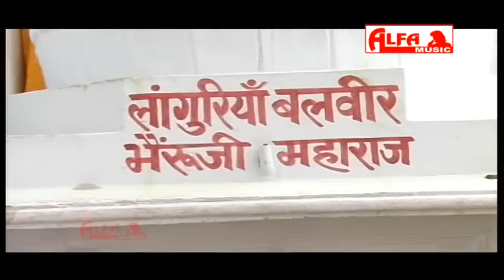Do Do Joganiya Ke Beech Mein Akelo Languriya | Rajasthani Songs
Watch latest Rajasthani Songs.

Song: Do Do Joganiya Ke Beech Mein Akelo Languriya | Navratri Special Songs
Singer: Lakhan Bharti
Album: Mataji Ka Languriya
Audio-Video: Alfa Music & Films